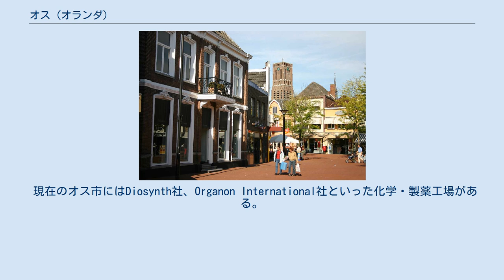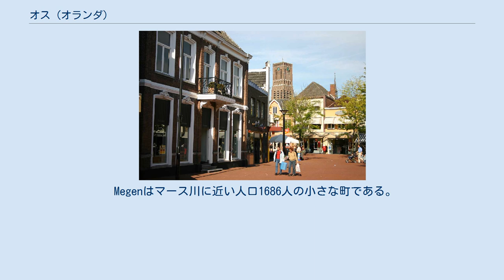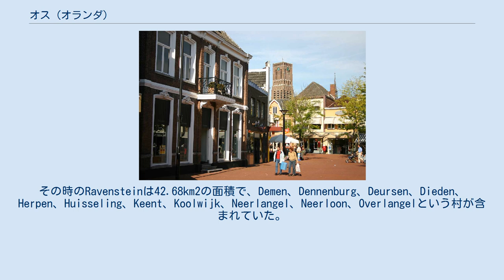オス (オランダ)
オス（Oss [ɔs] ( 音声ファイル)）は、オランダ南部の都市・広域行政区。
北ブラバント州に属する。
 同広域行政区には、近隣の市町村のBerghem、Haren、Macharen、Megen、Ravensteinも含まれる。
 オス市が最初に言及されたのは1069年5月6日のローマ教皇アレクサンデル2世の手紙の中である。
1399年、Hertogin Johanna van Brabantによってオス市は「都市権」を得た。
 現在のオス市にはDiosynth社、Organon International社といった化学・製薬工場がある。
またオス市はプロ・サッカー・チームのTOP Ossがある。
レアル・マドリードのスター選手、ルート・ファン・ニステルローイはオス市の出身である。
 世界的に有名なゴシックメタルバンドのザ・ギャザリングも1989年にオス市で結成された。
 Berghemはオスの東にある人口6900人の小さな町である。
現在Piekenhoefに多くの新築家屋が建ち拡張中である。
 Megenはマース川に近い人口1686人の小さな町である。
以前は、Megen伯爵領（Graafschap Megen）。
1145年頃に作られた。
Haren、Macharen、Teeffelenを含む）の中心地で、1357年には「都市権」も得た。
1810年、伯爵領はHarenとMacharenと一緒に広域行政区に変わり、1994年にはオスに合併された。
 現在、Megenには2つの修道院がある。
1つはアッシジのキアラが創始したクララ会（キアラ会、貧しきクララ会）の、もう1つはアッシジのフランチェスコが創始したフランシスコ会のものである。
2つあったMegen城のうち、1つの塔のみが残っている。
 Ravensteinは人口3728人の都市。
2003年にオスに合併されるまでは独自の広域行政区だった。
その時のRavensteinは42.68km2の面積で、Demen、Dennenburg、Deursen、Dieden、Herpen、Huisseling、Keent、Koolwijk、Neerlangel、Neerloon、Overlangelという村が含まれていた。
 Ravensteinは、1380年に「都市権」を授与された。